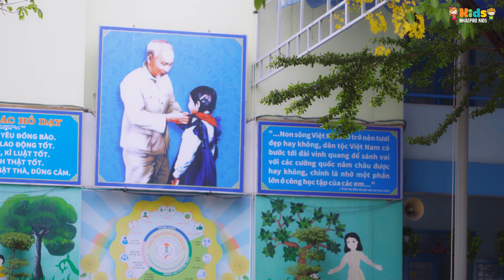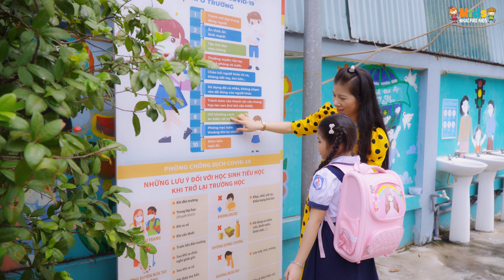Thương Lắm Thầy Cô 🍄 Bé Sunny Mỹ Anh 🍄 Nhạc Thiếu Nhi 🍄 Mầm Chồi Lá 🍄 Baby Songs 🍄 Kids Songs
Sáng tác : Lê Vinh Phúc

Hôm nay em đi đến trường

Từng ánh mắt vui bên thầy cô

Cho em thơ ngàn câu hát

Lời yêu thương vô bến bờ

Xinh tươi như hoa điểm 10

Đẹp biết mấy tương lai ngày mai

Em yêu sao thầy cô giáo

Vì đàn em năm tháng vun trồng

Từng trang giáo án như những bông hoa

Đẹp tươi trong nắng theo gió đưa hương

Trên con đường thầy cô vẫn đi

Ngàn sao lấp lánh soi sáng đêm thâu

Bài ca em hát ghi nhớ công ơn

Cô thầy dạy dỗ em nên người!

Kênh NhacPro Kids
Kênh nhạc thiếu nhi hàng đầu trên YouTube với các video nhạc thiếu nhi, hoạt hình nổi tiếng, các chương trình giáo dục bổ ích và nhiều nội dung thú vị khác.